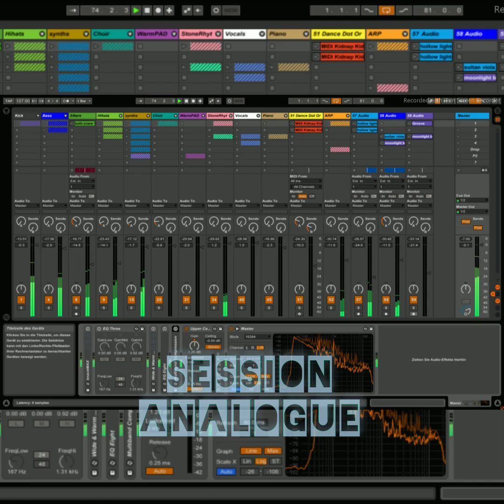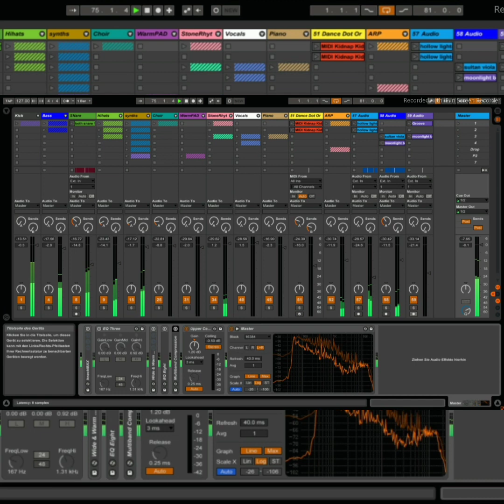Polysix - a little big Arrangement Update